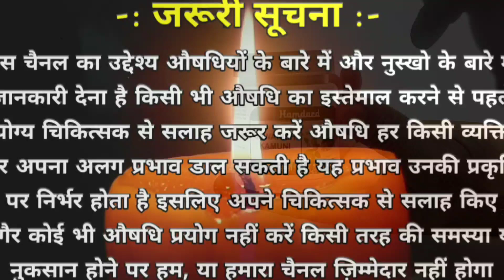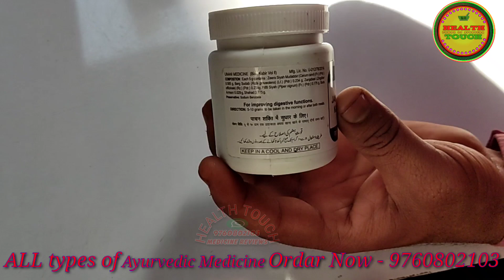Jawarish kamuni जवारिश कमूनी सभी पेट रोगों की स्वादिष्ट चटनी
अगर आपको किसी औषधि की आवश्यकता है ओर आपको औषधि नहीं मिल रही है तो आप हमसे Whatsup पर संपर्क करके किसी भी प्रकार की जड़ी बूटी यूनानी औषधि आयुर्वेदिक औषधियां माजून, जवारिश, वटी, भस्म , रस रसायन, तिला या अन्य प्रकार की किसी भी औषधि को मंगवा सकते हैं  👉 What's app number 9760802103

आप हमारे Health Touch चैनल की prime membership लेकर अन्य लाभ प्राप्त कर सकते हैं। जिससे शामिल हैं
👉 1- comments ka fast reply
👉 2- WhatsApp per fast reply
👉 3- voice and video call
👉 4- emoji and batches Bhejne Ki suvidha

इस वीडियो में हमने --  औषधि -- के बारे में पूरी जानकारी दी है वीडियो को लास्ट तक जरूर देखिए विस्तार से जानकारी प्राप्त करने के लिए अगर आप किसी Aushdhi को खरीदना चाहते हैं तो नीचे दिए गए लिंक पर क्लिक करके Amazon से खरीद सकते हैं

आशव आरिष्ट परिचय एवं प्रयोग: सभी प्रकार के आशव अरिष्ट के बारे में जानने के लिए 👇 इस पर क्लिक करें

स्वर्ण भस्म युक्त औषधियां: स्वर्ण भस्म से निर्मित सभी औषधियों के बारे में जानने के लिए 👇 इस पर क्लिक करें

जडीबुटी पहचान ओर परिचय: सभी प्रकार की देसी जड़ी बूटियों की पहचान और उनके गुणों के बारे में जानने के लिए 👇 इस पर क्लिक करें

शर्बत औषधि परिचय: सभी प्रकार के शरबत के बारे में जानने के लिए 👇 इस पर क्लिक करें

जरूरी सूचना :- इस चैनल का उद्देश्य औषधियों के बारे में और नुस्खो के बारे में जानकारी देना है किसी भी औषधि का इस्तेमाल करने से पहले अपने चिकित्सक से सलाह जरूर करें औषधि हर किसी व्यक्ति पर अपना अलग प्रभाव डाल सकती है इसलिए अपने चिकित्सक से सलाह किए बगैर कोई भी औषधि प्रयोग नहीं करें किसी भी तरह की समस्या या नुकसान होने पर हम, या हमारा चैनल health touch और ज़िम्मेदार नहीं होंगे